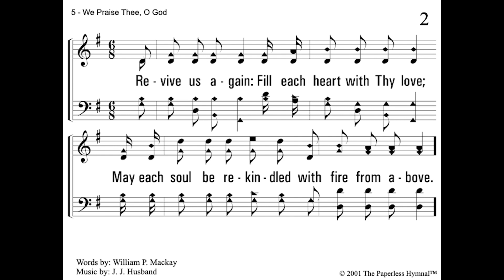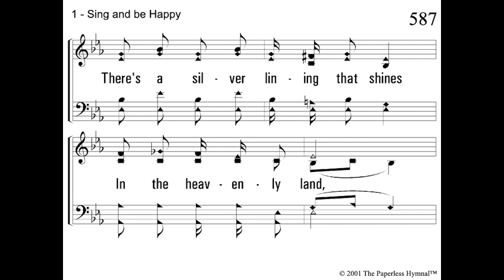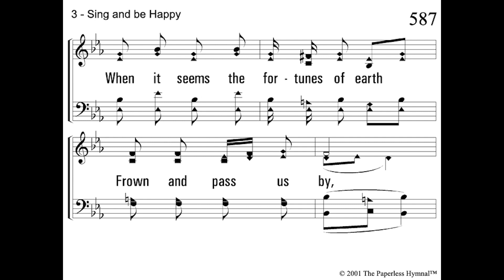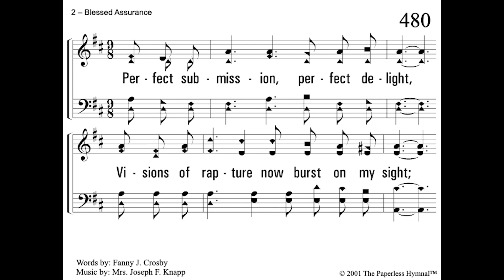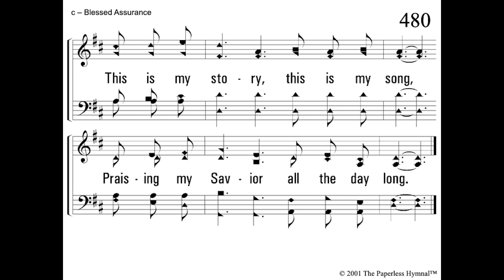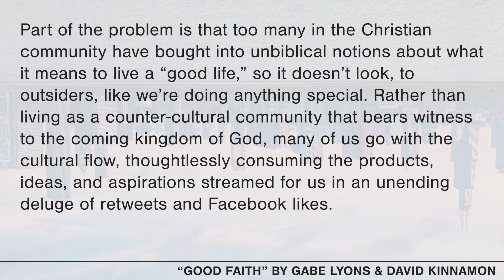Regency Online Worship // July 12, 2020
Online Worship
Regency Church of Christ
July 12, 2020

Message: Reimagining Normal
by Eric Gray
A New Normal Series

This video includes singing, a message, time spent in prayer, and thoughts to help prepare your mind & heart for communion.

If this is your first time joining us, we'd love to connect with you